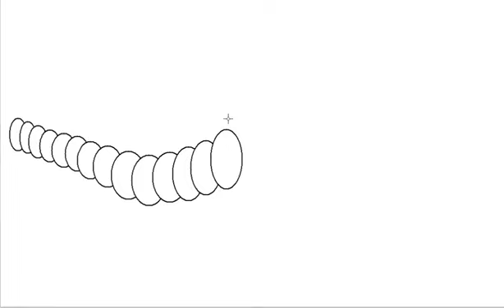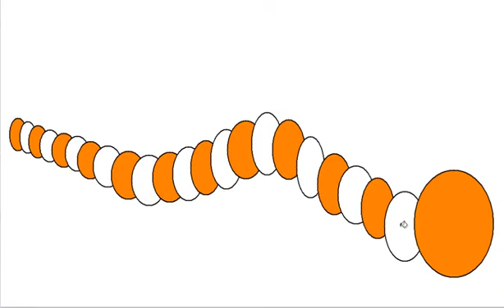Hvernig á að teikna orm 🐛 auðvelt og skemmtilegt